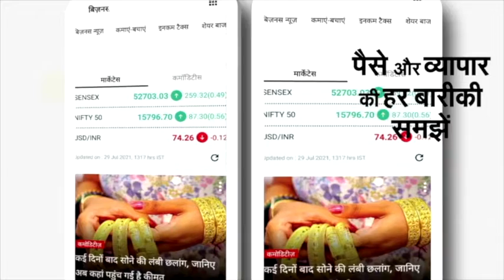Nushrratt Bharuccha Airport Look : नुसरत भरुचा के इस एयरपोर्ट लुक से नहीं हटेगी नजरें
Nushrratt Bharuccha Airport Look : बॉलिवुड ऐक्ट्रेस नुसरत भरुचा का हर स्टाइल जमकर ट्रेंड होता है। नुसरत ने सिर्फ फैशन में ही नहीं बल्कि ऐक्टिंग में भी अपना लोहा मनवाया है। ऐक्ट्रेस की हालिया रिलीज फिल्म 'छोरी' ने खूब तारीफ बटोरी और जल्द ही नुसरत फिल्म 'जनहित में जारी' में नजर आने वाली हैं। इसी बीच मंगवार को नुसरत मुंबई एयरपोर्ट पर नजर आईं। इस दौरान वह हमेशा की बेहद हॉट और ग्लैमरस नजर आ रही थीं। देखें वीडियो।